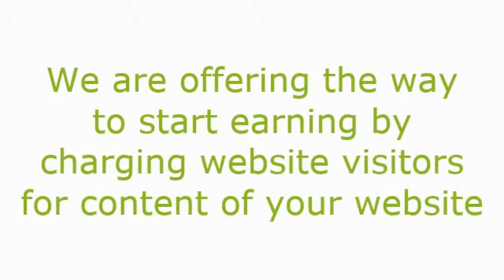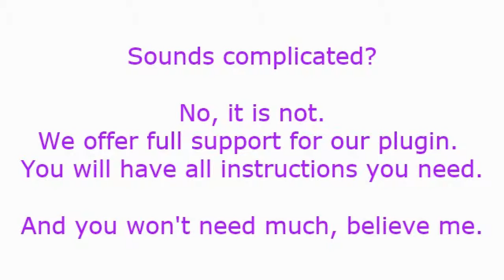Make money with SMS payment WordPress plugin SMS Read More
This video will show to earn money with SMS payment solution and WordPress.
▬▬▬▬▬▬ INFORMATIONS ▬▬▬▬▬▬ click "show more" ▬